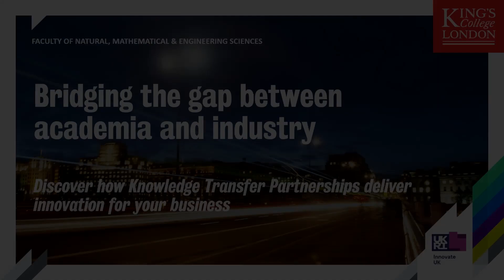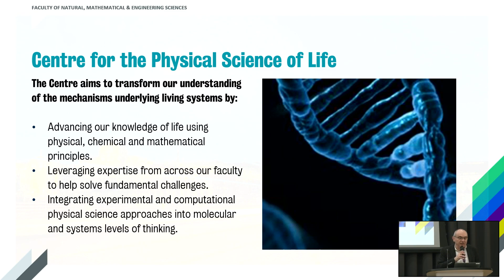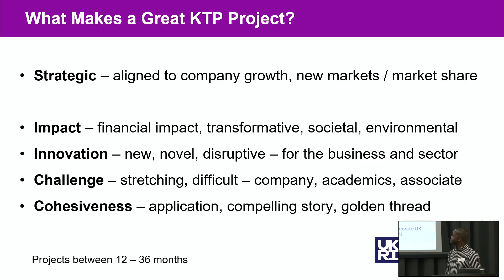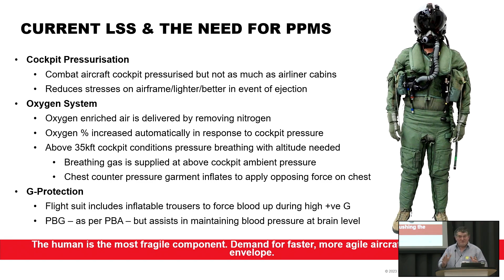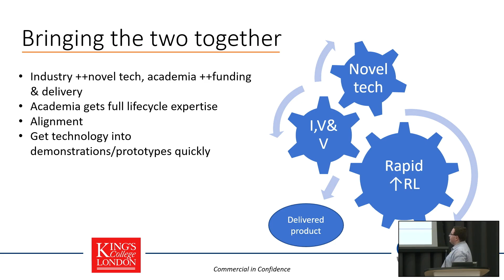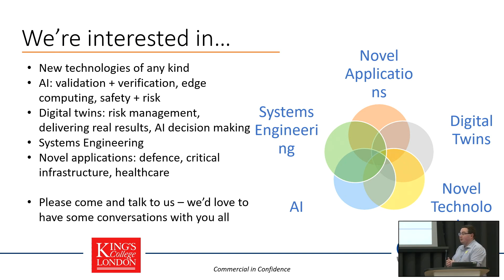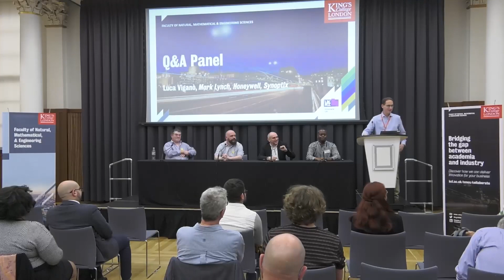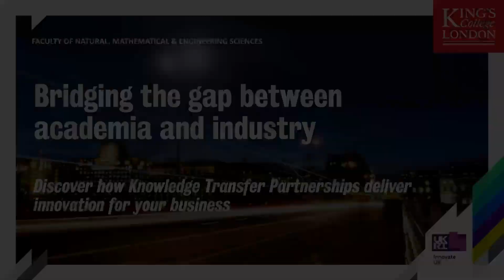Bridging the gap between academia and industry event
Knowledge Transfer Partnerships (KTP) have been running for 45 years and link businesses seeking to innovate with world class research provided by UK universities, in order to deliver research and development projects led by talented graduates.

In the Faculty of Natural, Mathematical and Engineering Sciences (NMES) at King’s, our internationally-renowned scientists are working across the sciences, technology, and engineering. We're leading cutting-edge research, tackling global challenges and providing the keys to innovate for forward looking businesses.

Bridging the gap between academia and industry is an opportunity to discover how KTPs can grow your business, and to learn more about King’s expertise in science and technology including how our researchers can support your R&D ambitions.